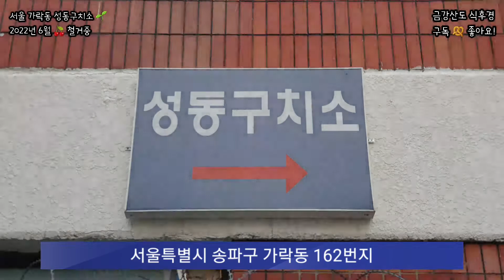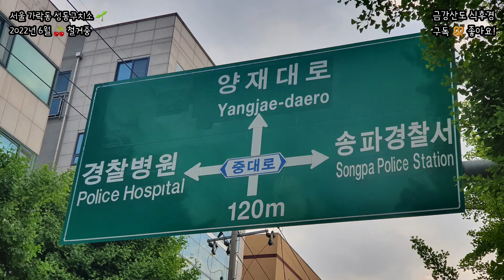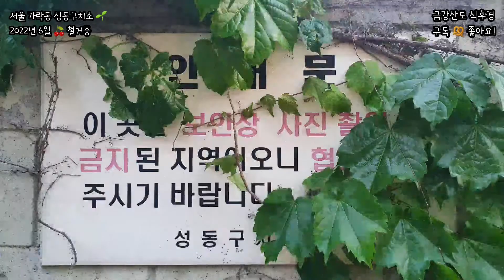서울 가락동 성동구치소 철거중, 2022년 6월 송파뉴스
서울 송파구 가락동에 있는 성동구치소입니다. 1977년 문을 연 성동구치소는 당시 서울 성동구라서 성동구치소였다고 하는데요, 2022년 6월 현재 철거중입니다. 정권이 바뀔 때마다 개발 계획이 바뀌고 있어 앞으로 어떤 방향으로 갈 지 모르는 상황이 되었네요. 오늘 하루도 해가 집니다.